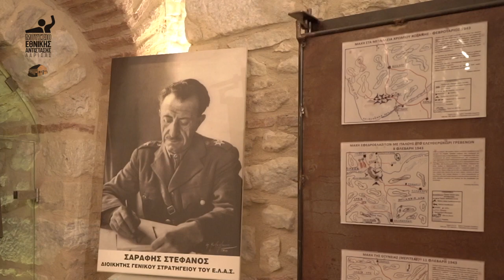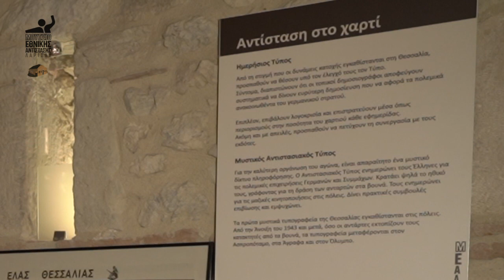10 χρόνια Μουσείου Εθνικής Αντίστασης Λάρισας. ΜΕΑ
Ευχαριστούμε θερμά τον Χρήστο Ζήσο για την εικονοληψία.